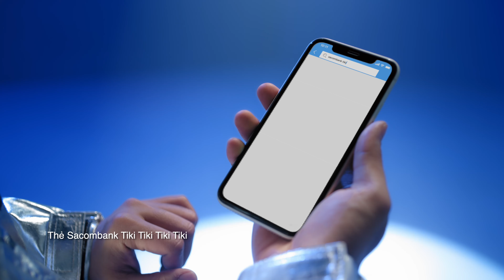Ricky Star Rap Rớt Lưỡi Cùng Siêu Phẩm Thẻ Sacombank Tiki Platinum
Trẻ trung, hiện đại, thẻ Sacombank Tiki Platinum là đại diện cho sự hợp tác giữa ngân hàng Sacombank và Tiki. Với sự xuất hiện của rapper đình đám Ricky Star trong TVC ‘’xịn xò’’ về Thẻ_Sacombank_Tiki_Platinum.

Siêu hoàn tiền - Dùng thích liền -
Hoàn tiền đến 15% - Mở thẻ Sacombank Tiki Platinum ngay!

Còn chần chờ gì mà không mở thẻ ngay để thỏa sức mua sắm và tận hưởng các ưu đãi chỉ có tại thẻ Sacombank Tiki Platinum nhé!